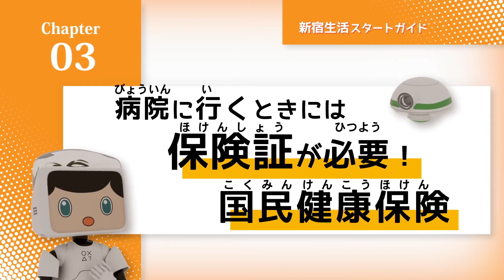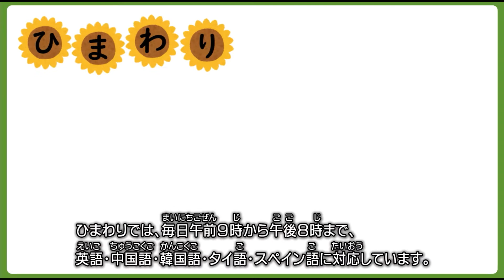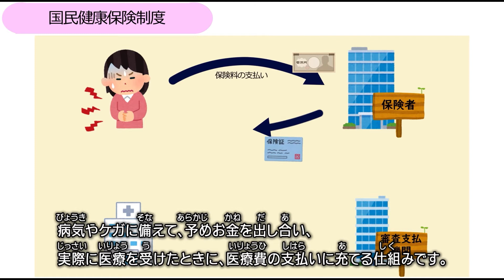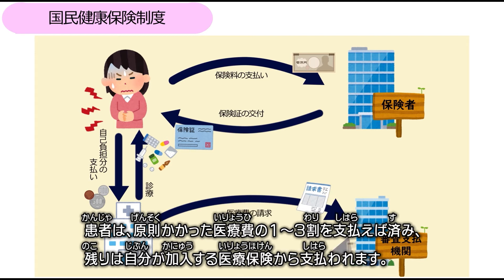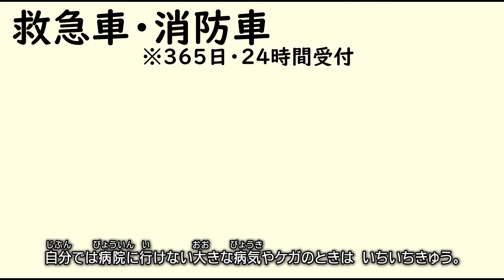【ルビ付き日本語版】Chapter3 病院に行くときには保険証が必要！国民健康保険（新宿生活スタートガイド）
新生活を始める外国人に役立つ情報や暮らしのルールを紹介する動画です。制作には日本電子専門学校にご協力いただきました。

次の動画
【ルビ付き日本語版】Chapter4　日本は地震国！日頃からの備えで命を守る（新宿生活スタートガイド）